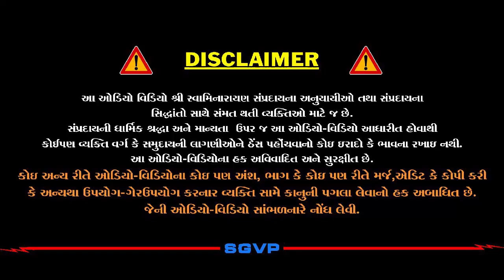શાંતમૂર્તિ સહજાનંદ સ્વામી | Shantmurti Sahajanand Swami | Pu. Hariswarupdasji Swami | Daily Satsang